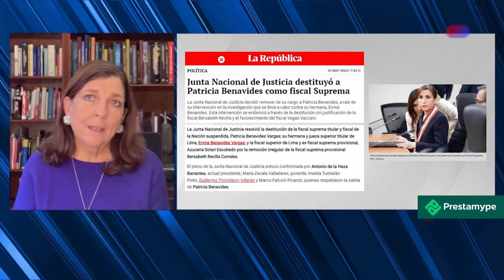Rosa María Palacios sobre PATRICIA BENAVIDES: "Mentir y justificar una remoción es una falta grave"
Rosa María Palacios analiza el caso de Patricia Benavides y destaca la resolución unánime de la Junta Nacional de Justicia (JNJ) que resultó en su destitución como fiscal suprema del Ministerio Público y fiscal de la nación. Esto se debe a su interferencia en una investigación que involucraba a su hermana, Enma Benavides, al remover a la fiscal Bersabeth Revilla sin justificación y tratarla de forma degradante.